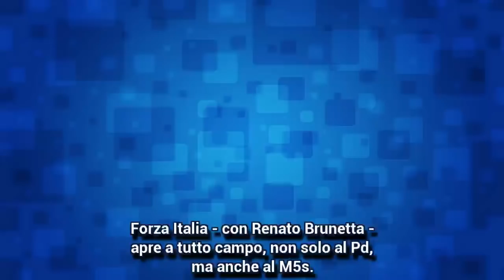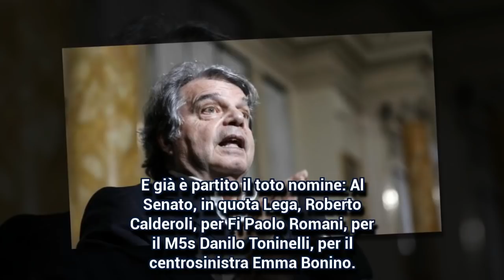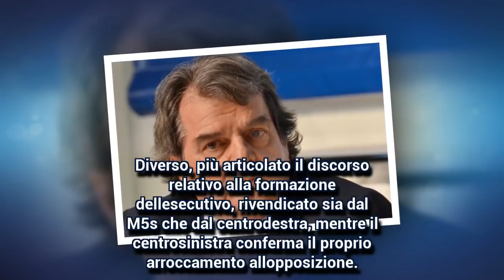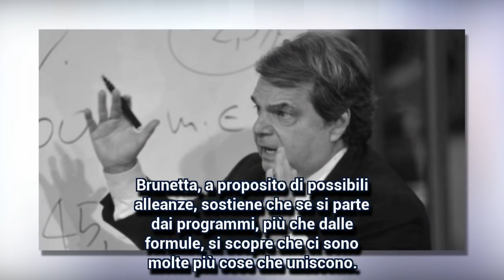Parlamento, prove di intesa centrodestra-M5s su presidenze.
Ok al dialogo, è in sostanza la posizione grillina, ma che almeno uno dei due rami del Parlamento vada ai 5 Stelle. L'altro, con ogni probabilità, lo rivendicherà l'altro partito che ha vinto le elezioni, la Lega di Salvini